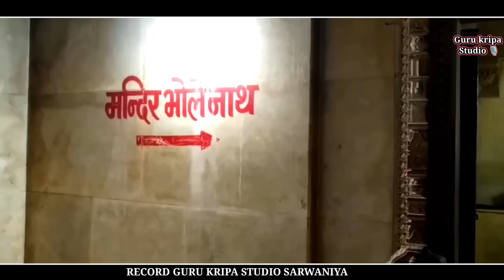लस्सन बायो रे म्हारा सेठ सांवरा लहसुन स्पेशल सॉन्ग (गायक बबलू रंगीला) जय धरणीधर जय धाकड़ समाज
ऐसे ही मधुर भजन सुनने के लिए हमारे चैनल को सब्सक्राइब करें शेयर करें और लाइक जरूर इस चैनल पर आपको प्रभु सांवलिया सेठ के अनेक भजन आगामी सुनने को मिलेंगे